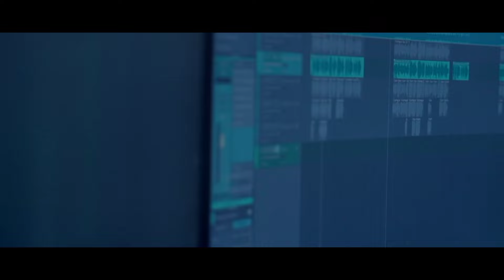ഏവരും ഏറ്റുപാടിയ മാപ്പിളപ്പാട്ട് റീമിക്സ് രൂപത്തിൽ Oru kochu Gramathil Remix Thanseer Koothuparamba